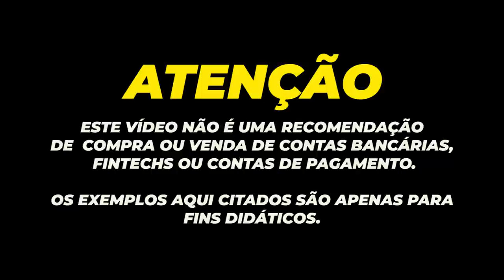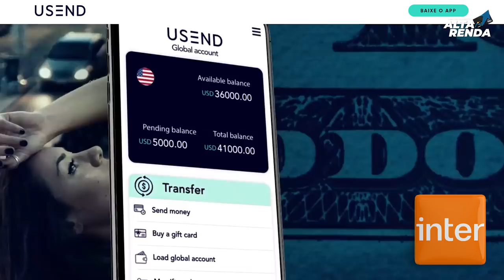💳BANCO INTER NOVIDADE, AGORA A "FINTECH USEND" USA É BANCO INTER. E SERÁ LANÇADO CARTÃO DE CRÉDITO.